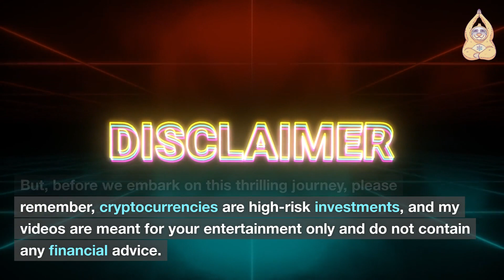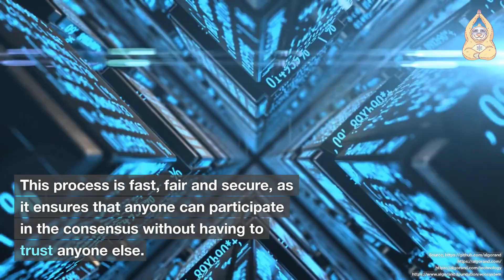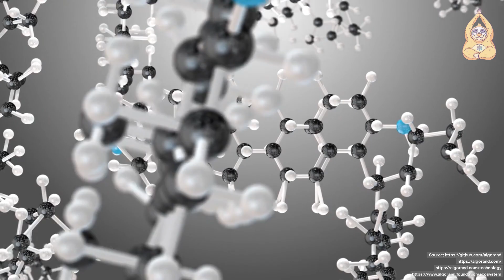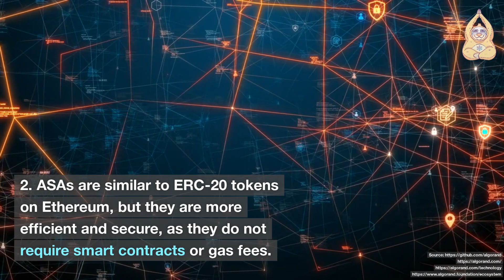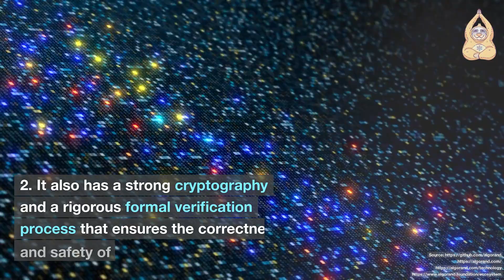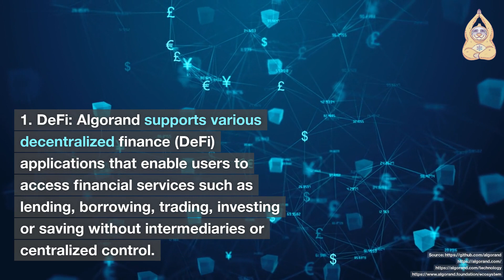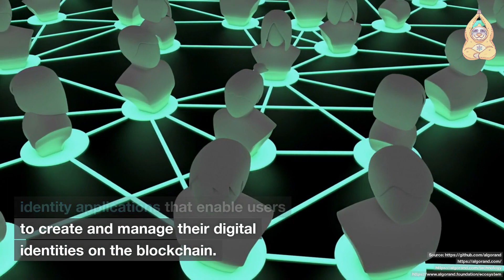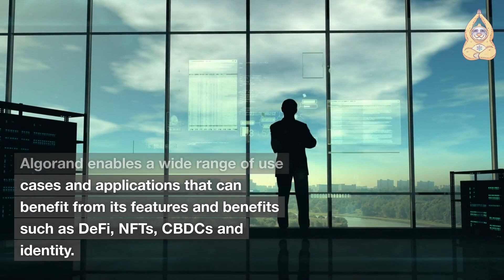Algorand Explained: The Blockchain for FutureFi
Welcome to CryptoZenny. Today´s video is about this topic: Algorand Explained: The Blockchain for FutureFi. Have fun!

Timestamps:

00:00 Introduction
01:48 Chapter 1: What is Algorand?
05:16 Chapter 2: Why Algorand?
06:38 Chapter 3: Use Cases
08:26 Chapter 4: Conclusion